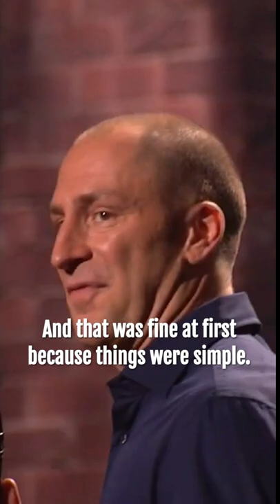Google Was My Friend | Ben Bailey Comedy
This show was born out of a desire to entertain, uplift and distract everyone suddenly stuck at home (like Ben and Emma were) when the pandemic hit. What was first envisioned as a few livestreams of Ben providing much needed laughs through stand-up and Emma distracting viewers with weird news stories became 100 episodes of “Working from Home.” This new version of that show – now called “The Big New Show” - was born as viewers voiced how much the content meant to them. Moving beyond Ben (improv master with a ridiculously large catalog of material) doing stand-up into an empty room forever, “The Big New Show” is big. It’s new. It’s a show. Half variety show, half podcast, all fun. Ben performs more improvised stand-up, as well as sketches and even music! – with fun graphics and interesting chat with co-host Emma Gleeson.

“The Big New Show” segments include Cash Cab Drive By, The Wise Old Man on the Mountain, Movie Quote, Emma’s Weekly Weird News, Comedy Club, Original Music, Ben Boxing Ben, Bat Guy, A Man in Space, Viewer Questions and Sunday Sunday Sunday.

“The Big New Show” is a proud supporter of Share Our Strength a national organization working to end childhood hunger and poverty in the United States. A percentage of every purchase you make from the Ben Bailey Shopify store goes to support Share Our Strength. ALSO - for each order placed a pound of plastic will be removed from the Oceans!

About Ben Bailey:

Long before he got behind the wheel of “Cash Cab,” Ben Bailey left his home in a small town in New Jersey and headed to Los Angeles to pursue his dream of a career in show business. Six weeks later he found himself on stage at The Comedy Store. Shortly thereafter, Bailey returned to the East Coast and started hanging out at the comedy clubs in New York City. He quickly became a crowd favorite and has since performed at all the major festivals - Montreal and Chicago (Just for Laughs), the (hallowed and former) Aspen Comedy Arts Festival and The Edinburgh Fringe Festival - as well as at clubs and theaters around the world.

By 2005, Bailey had appeared in several commercials, on Fox's "MADtv" and became a regular on "Tough Crowd with Colin Quinn." He also made stand up appearances on HBO, NBC, "Star Search," "Last Call with Carson Daly" and "The Late Show."

Bailey drove the smash hit series “Cash Cab” (still in syndication around the world) for over 550 episodes. The show ran from 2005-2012 and again from 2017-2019 Bailey was nominated four times for the Daytime Emmy Award for Outstanding Game Show Host, winning the award in 2010, 2011 and 2013. “Cash Cab” won the Daytime Emmy Award for Outstanding Game Show in 2008, 2009 and 2010. In 2013, the show appeared in TV Guide's list of the 60 greatest game shows ever.

He’s also hosted several other TV shows - including NBC’s "Who's Still Standing," "Best in The Business," Discovery’s "After the Catch" and NatGeo’s “Brain Games” - and appeared in multiple pilots.

Bailey starred in two specials for Comedy Central He released "Road Rage and Accidental Ornithology" in 2011; and “Ben Bailey: Live and Uncensored” in 2016

Bailey has appeared on ""The Tonight Show,” ''The Today Show," "The Oprah Winfrey Show," "Rachel Ray" and virtually every major morning show (TV and radio) in the country. He’s has appeared in numerous TV shows including "30 Rock," “Blue Bloods,” "Parenthood," "Law and Order SVU," “Perpetual Grace,” “Unforgettable,” "Hope & Faith," "The Knights of Prosperity" and "One life to Live," as well as several films including "Bad Parents," "Don't Shoot the Pharmacist" and "Bad Meat."

Bailey currently tours the country as a national headliner. You can see him live at a comedy club in your area (cities and dates or watch his stand-up on his YouTube channel, “Ben Bailey Comedy.”